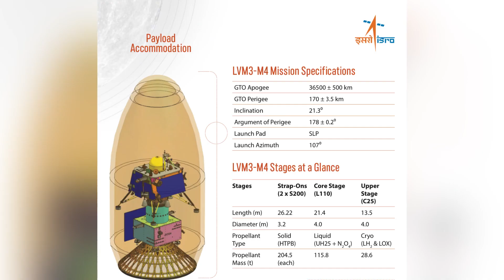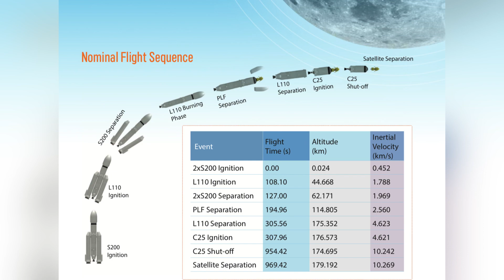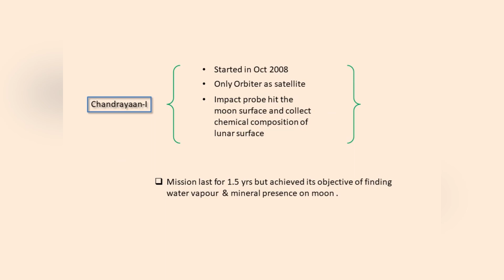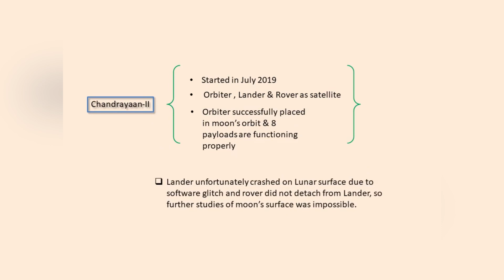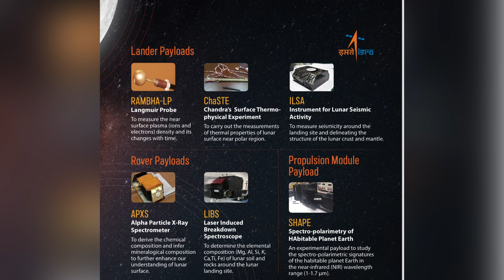Chandrayaan-3 || India’s Moon Mission || All Moon Missions of India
Chandrayaan-3 || India’s Moon Mission || All Moon Missions of India || ​⁠ Observe Outside